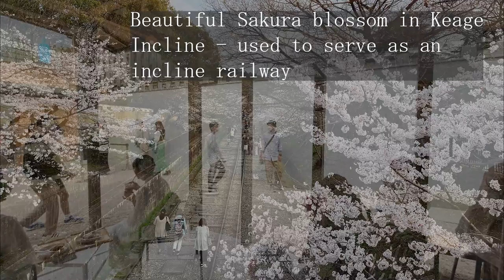Kyoto Sakura Viewing - Spring 2022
Beautiful Sakura blossom in Kyoto.